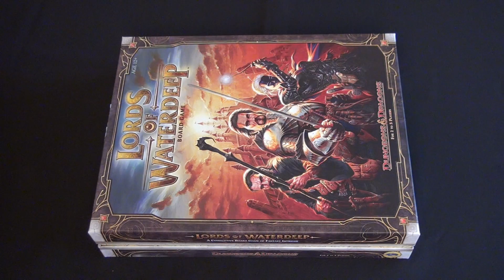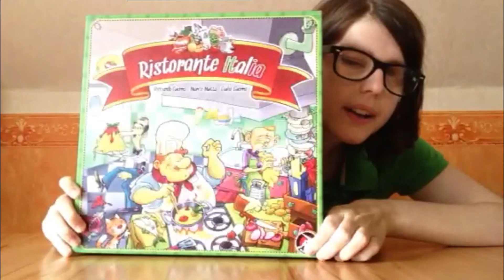Lords of Waterdeep (Brettspiel) / Anleitung & Rezension / SpieLama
Wir testen das Spiel "Lords of Waterdeep" von Peter Lee & Rodney Thompson (Wizards of the Coast) und erklären die Regeln sowie die Spielanleitung. Unseren Test der Erweiterung "Lords of Waterdeep: Scoundrels of Skullport" findet Ihr

Englische Kurzbeschreibung
"Lords of Waterdeep" is a strategy board game for two to five players. You take on the role of one of the masked Lords of Waterdeep, secret rulers of the city. Through your agents, you recruit adventurers to go on quests on your behalf, earning rewards and increasing your influence over the city. Expand the city by purchasing new buildings that open up new actions on the board, and hinder—or help—the other lords by playing Intrigue cards to enact your carefully laid plans.

Mehr rund um Spiele
Mehr Rezensionen und Anleitungen von Gesellschaftsspielen und Brettspielen findet Ihr In unserem Forum könnt Ihr Regelfragen stellen, Siegstrategien analysieren sowie über weitere verspielte Themen diskutieren